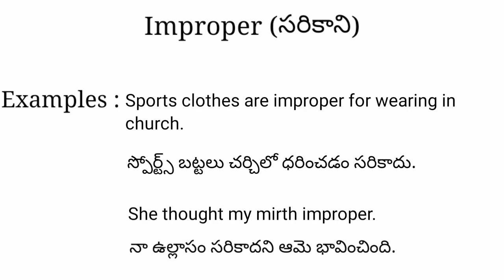Improper meaning in telugu with examples | Improper తెలుగు లో అర్థం @Meaning in Telugu